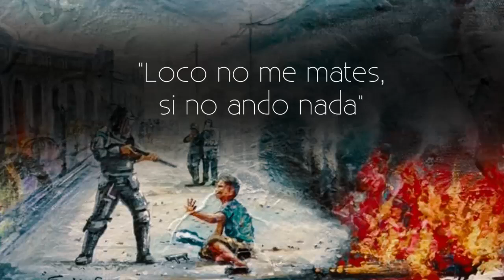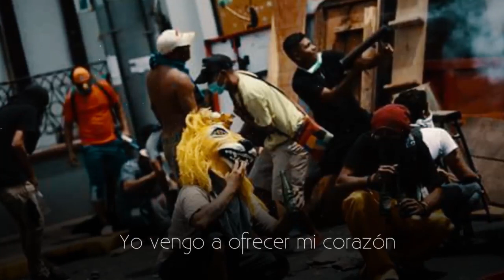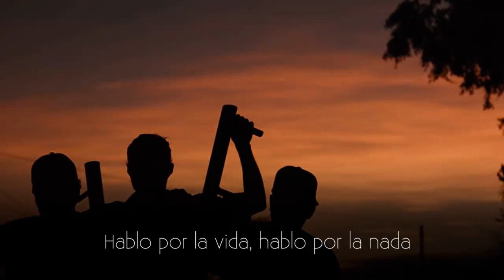Homenaje A Nicaragua